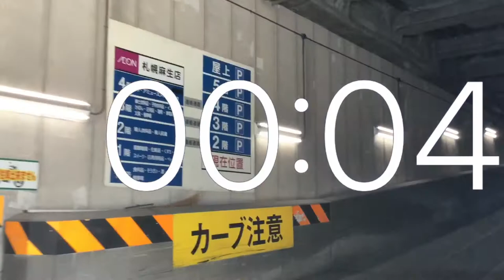Timer 1 minute movie .Multi-storey car park .In .Aeon Sapporo Asabu store .